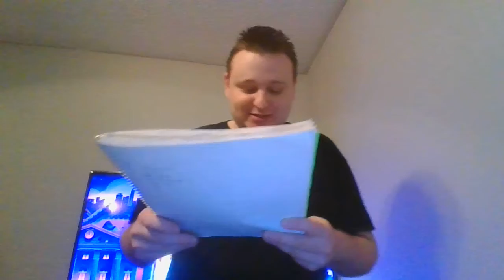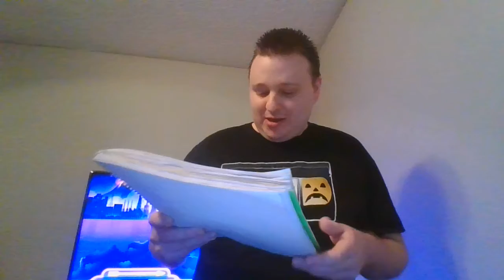MIKE HATFILL 100 SUB CONTEST ENTRY